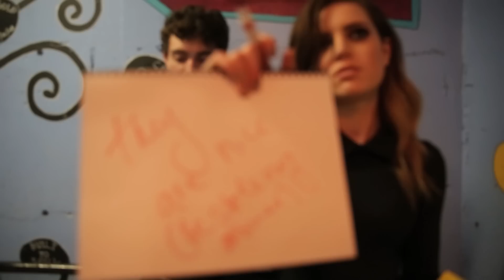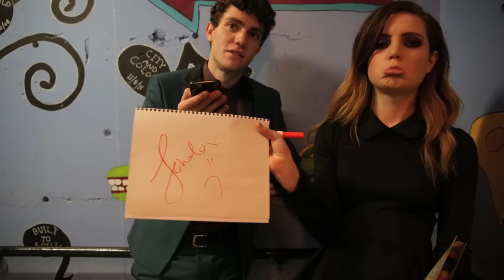Echosmith - Tour Q&A 2015 (Episode 2) [EXTRAS]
Echosmith answer your questions in Episode 2 of their 2015 Tour Q&A Series.

Submit your question in the comments for a chance to get them answered in the next video or in a reply to the comments!